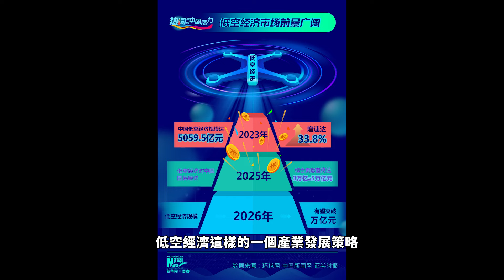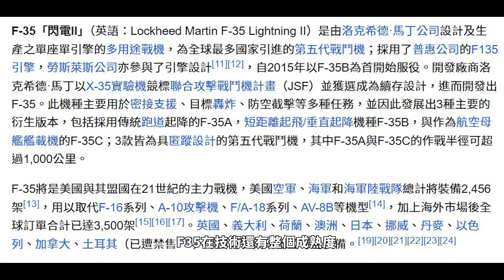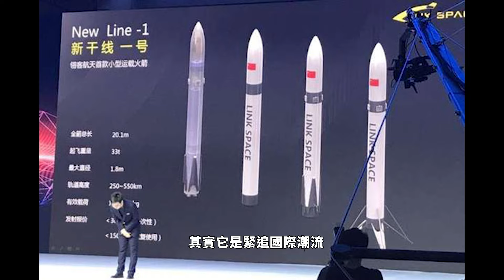總編親逛珠海航展！讚嘆東西也太多！十天都講不完！【歷史哥精選檔案｜鄭繼文、李易修】